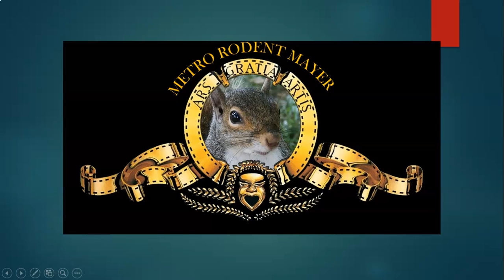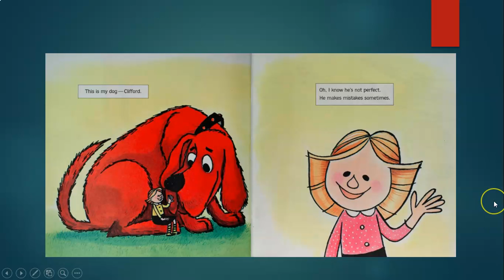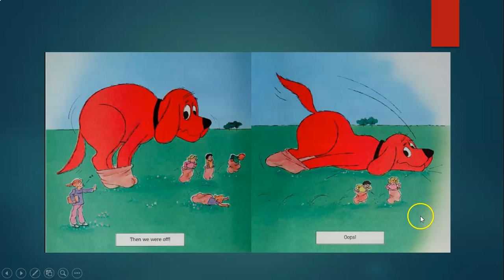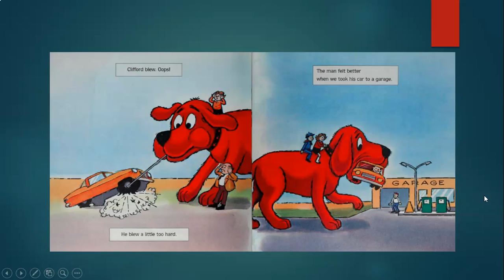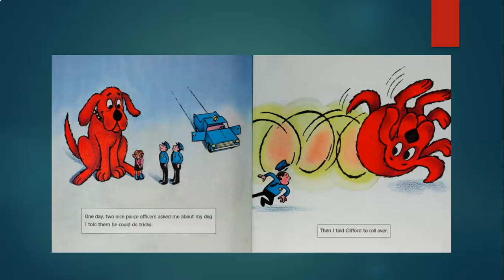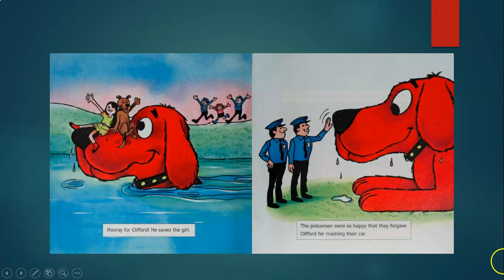Pre-K storytime week 5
This storytime is for Enota pre-kindergarteners.